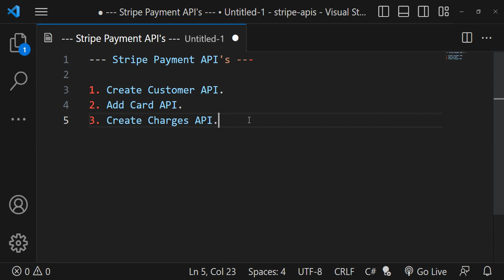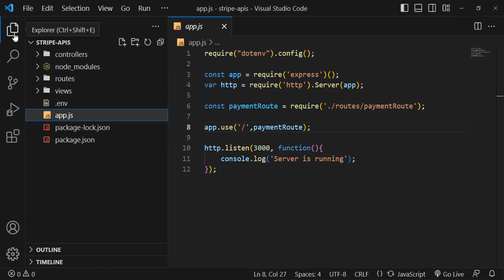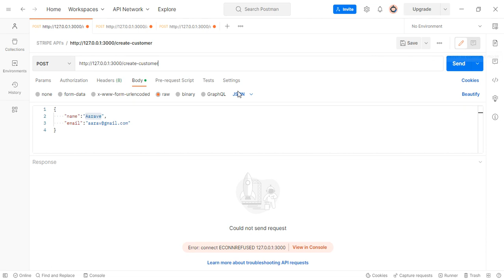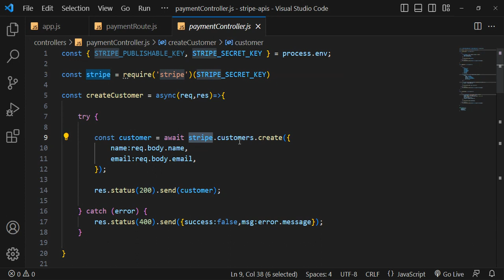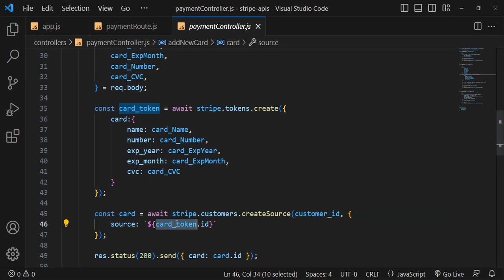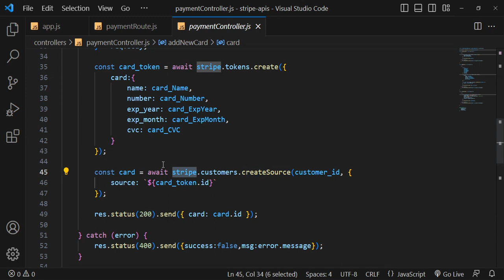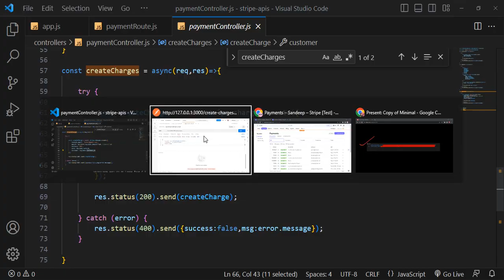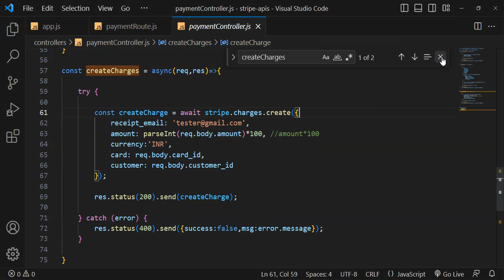How to Integrate Stripe Payment APIs using Node JS - Stripe Payment APIs in Node JS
Hello Dear,
In this lecture, I explained How to Integrate Stripe Payment API using Node JS, I have explained the 3 stripe payment API creating customers, adding cards, and creating charge API using Node JS.